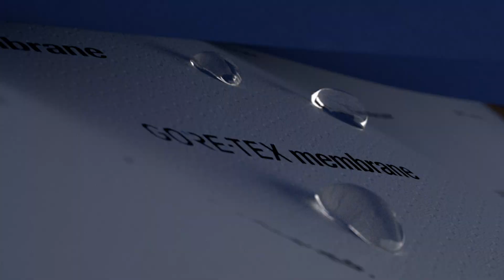Wild Bill Talks GORE-TEX Gear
Attitude makes the difference. That's been the common motto of Captain Wild Bill Wichrowski and Grundéns for decades. We turned to Captain Wild Bill for his years of experience and insight battling the harshest conditions on the planet to build a versatile collection that keeps fisherman warm and dry in a variety of conditions. Along with Gore-Tex and Wild Bill, the design team at Grundéns created the most rugged, versatile, and technical line of outwear for anglers.